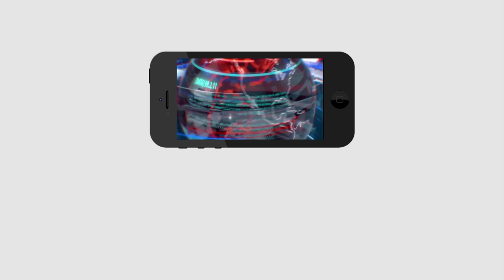Common Man Counter On Nara Lokesh Comment Over Eluru Incident | Public Talk | CM Jagan | PDTV News